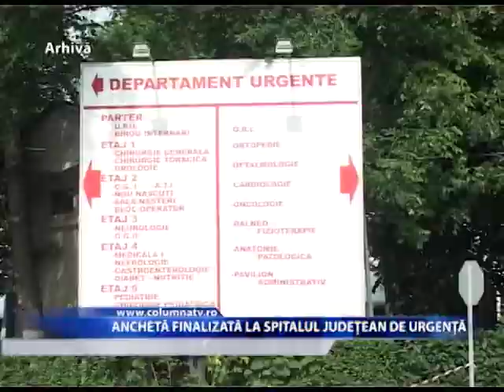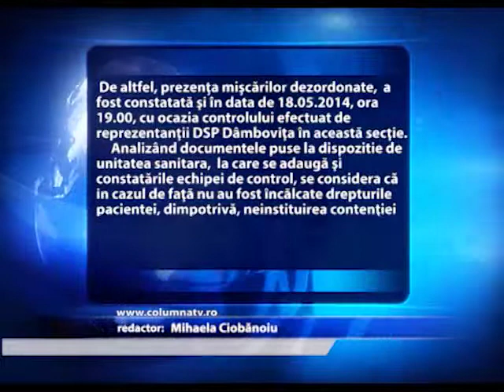Anchetă finalizată la Spitalul Județean de Urgență (Columna TV)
În urma scandalului, mediatizat atât în presa locală, cât și în cea centrală, referitor la legarea bolnavilor de paturi cu pijamale, s-a demarat o anchetă în vederea verificării practicilor medicale aplicate la Spitalul Județean de Urgență din Târgoviște. Cercetările au fost încheiate, iar rezultatul acestora a fost transmis printr-un comunicat de presă, semnat de directorul executiv al unității medicale.